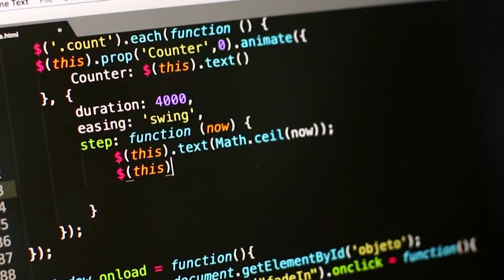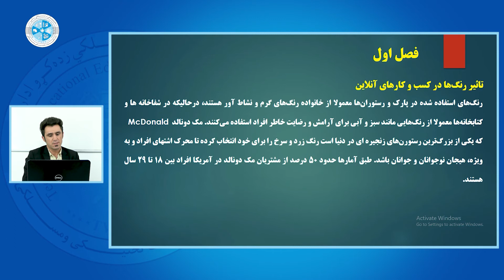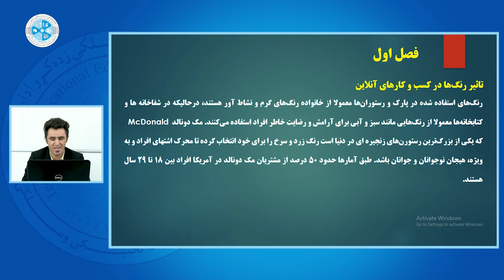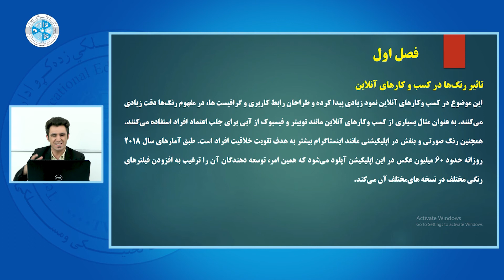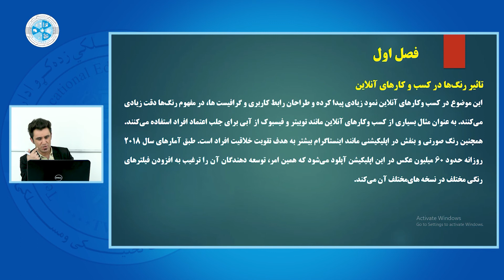Web Graphic – Lesson 12 | وب گرافیک – درس دوازدهم – تاثیر رنگ ها در کسب و کار آنلاین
رشته: کمپیوتر ساینس
دیپارتمنت: وب دیزاین
صنف: چهاردهم
سمستر: اول
مضمون: وب گرافیک
موضوع: تاثیر رنگ ها در کسب و کار آنلاین
استاد:حسین بهکار

Faculty: Computer Since
Department: Web design
Class: 14th
Semester: 1sec
Subject: Web Graphic
Teacher: Hussein Bihkar